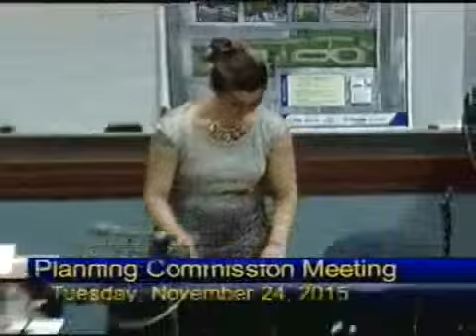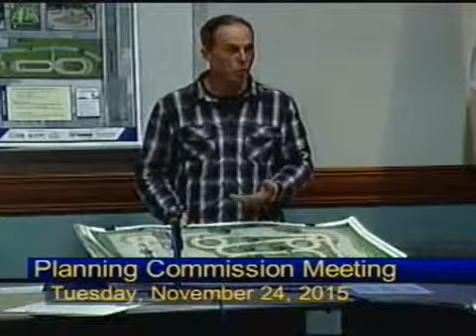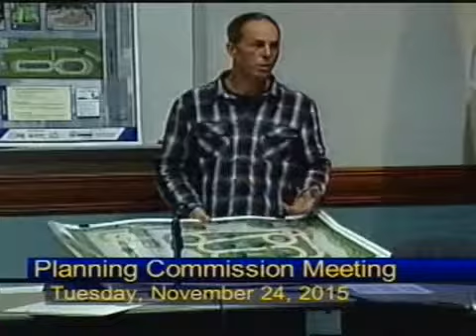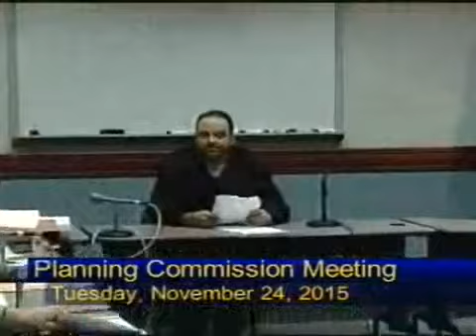City of Reading Planning Commission Meeting Part 2 November 24th, 2015